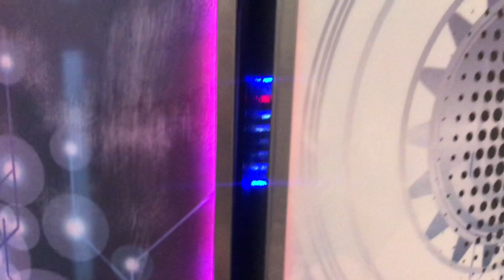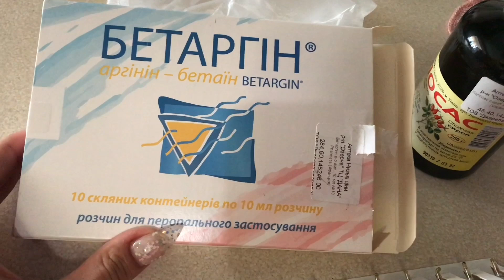Влог Что-то пошло не так худшая САУНА ДЛЯ ДЕТЕЙ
Мама🙋🏻👨‍👩‍👧💪🏻
Жена 💍💑
Всем приветулики 💞
меня зовут Юлианна 🌟
рада вас встречать на своём канале🎥 буду вам дарить позитив👯 и Релакс ✌🏻
Добавляйтесь ко мне в Инстаграм 🤳🏻

Пишите мне в Директ 📩
Будем 💯 дружить
Так же меня можно найти💐
Одноклассники💃🏻